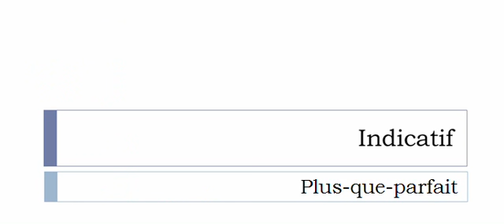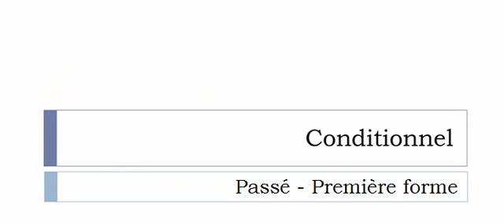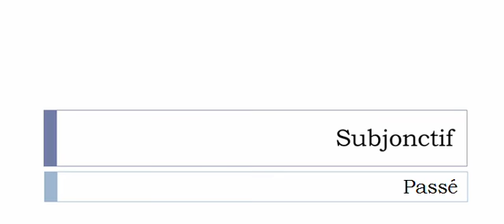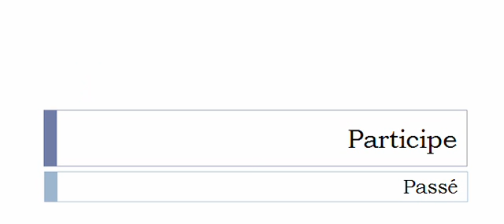Conjugaison française = Toutes les formes